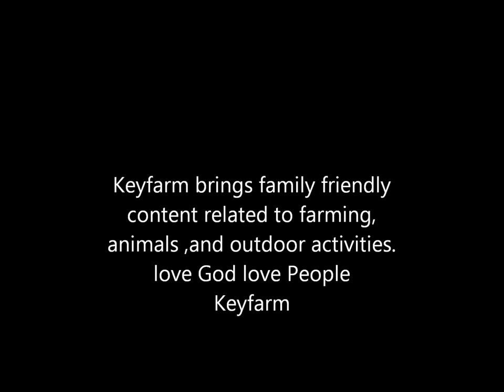baby donkey 2 days old, raised on a bottle Keyfarm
This is Katana, her mother is blind and was not able to raise her ,so we did on a bottle. She is now almost 3 years old and is part of the herd at Keyfarm.